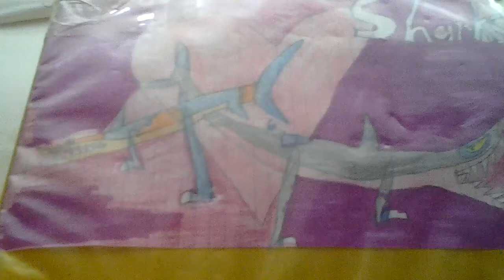Sharks HAPPY VALENTINES DAY.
HAPPY VALENTINES DAY new silky shark skin earth crust shark and new spinner shark skin bluegray spinner shark.